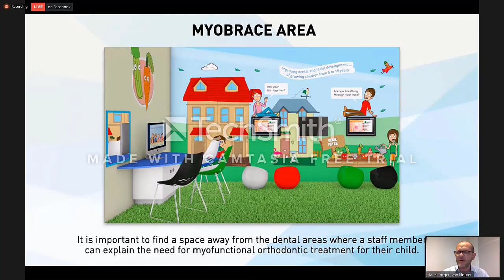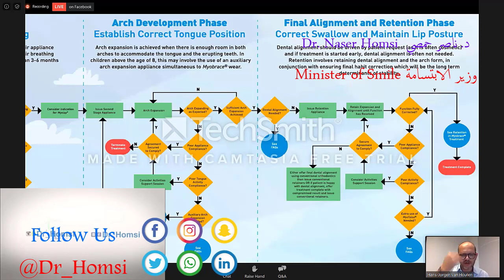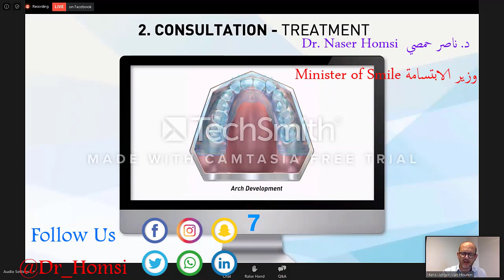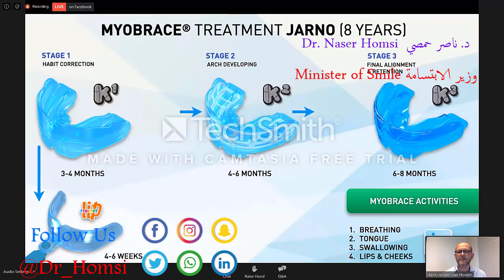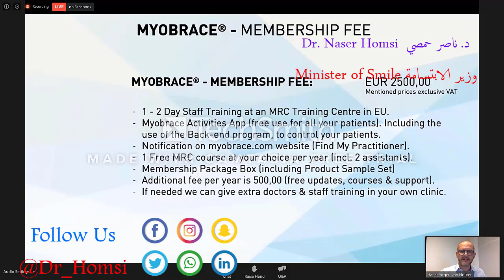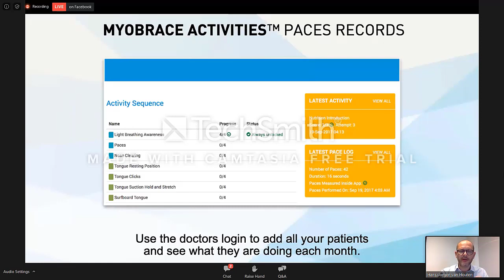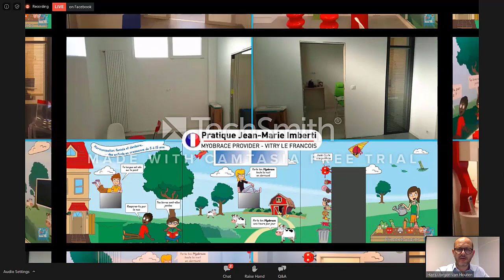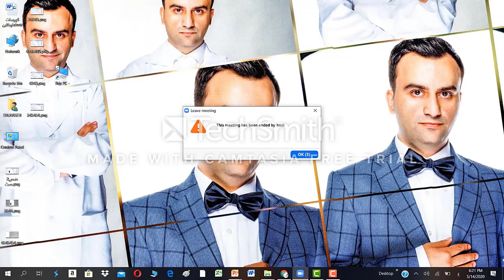Vortrag über Medizin des Atmungssystems und ihre Beziehung in der Zahnheilkunde